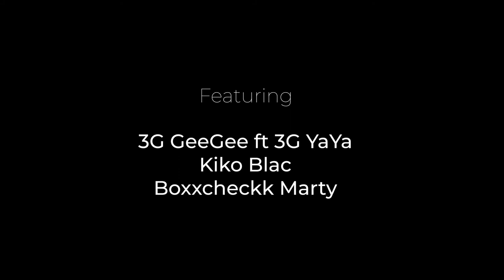Hooligan Hotspot Season 3 Episode 35 featuring - 3G-GeeGee ft 3G-YaYa, Kiko Blac & Boxcheckk Marty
Squirrel Wyde and the Hooligan Express presents Hooligan Hotspot. Bringing you the hottest talent from the streets. This week featuring ... 3G-GeeGee ft 3G-YaYa, Kiko Blac & Boxcheckk Marty

The Hooligan Express does not own the rights to this music.